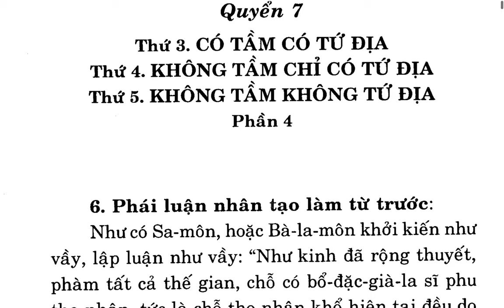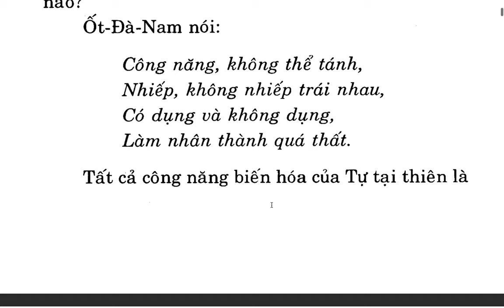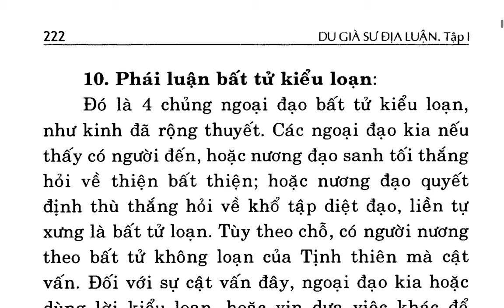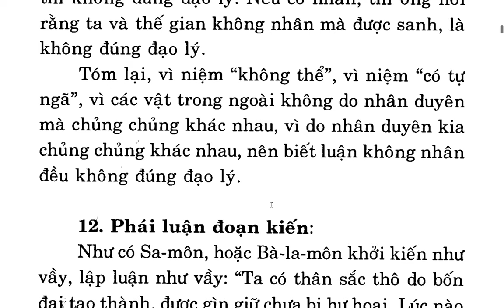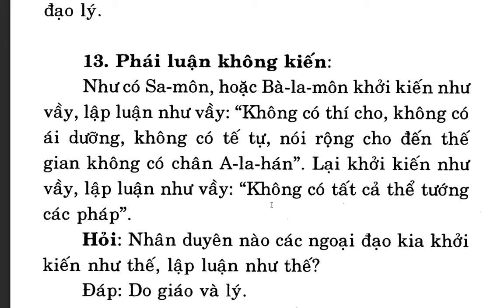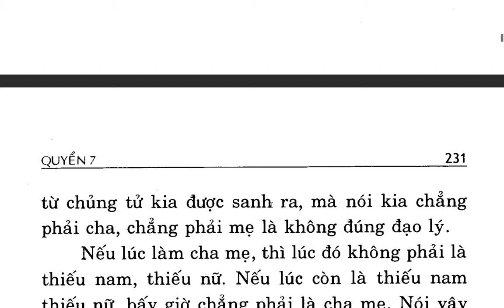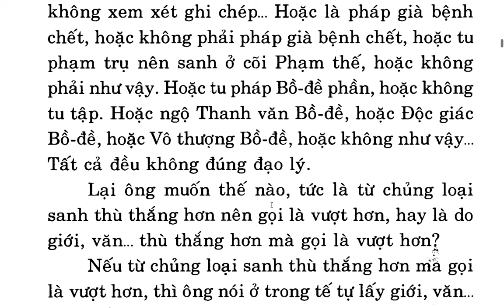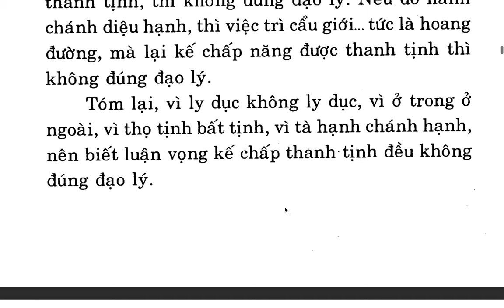Du Già Sư Địa Luận - Bồ tát Di Lặc - Việt dịch Thích Giác Phổ - Trần Phá Nhạc (10)